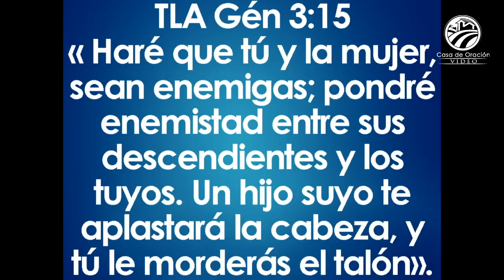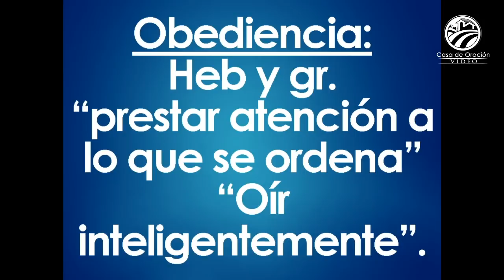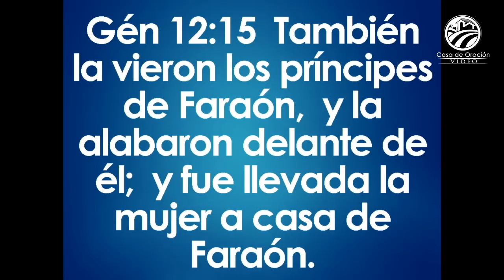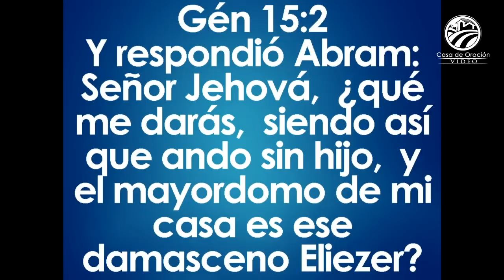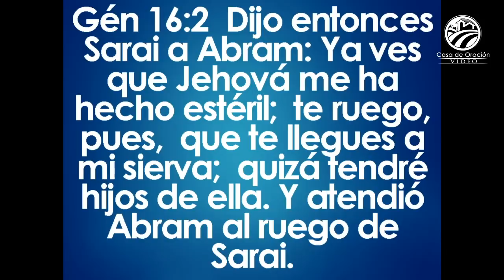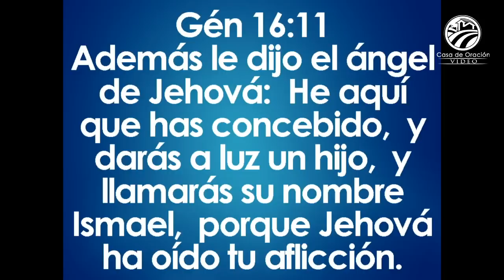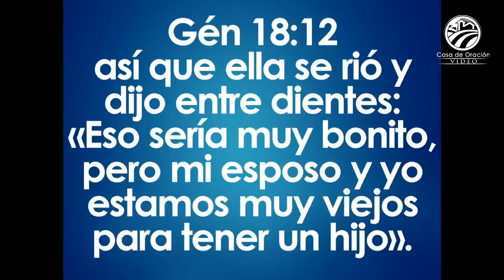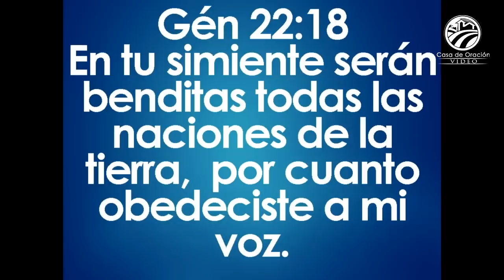Chuy Olivares - La promesa de Dios para volvernos al orden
Tema 5 de la serie El orden de Dios.